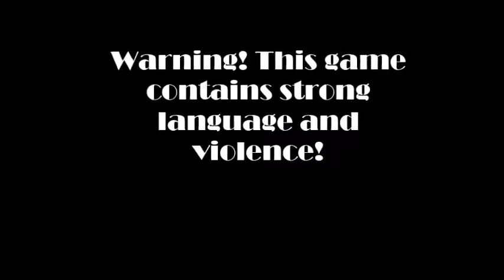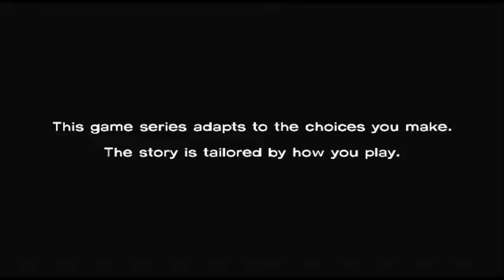Starvation sets in... | The Walking Dead Season 1: Episode 2 (Part 4)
Warning! This game contains strong language and violence!

After Lee's group settled in at the motor inn, they thought they'd be safe. But now, food is in short supply, and tensions in the group start to rise. Luckily, a family from a local farm invite Lee and some of the group to come and eat to their hearts content. But even if they do have a cow, where does the meat come from? And can they be trusted?